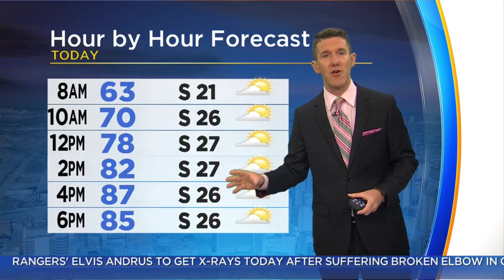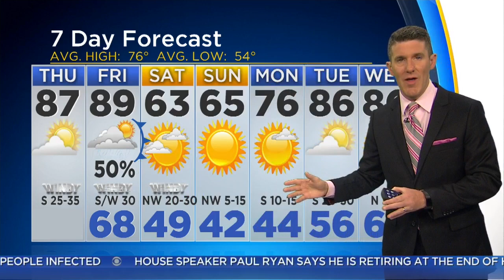Thursday Morning Weather Forecast With Jeff Jamison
Thursday is going to be very warm, but a Wind Advisory will be in effect throughout much of the day. There is a chance for severe storms on Friday afternoon, mostly on the eastern side of the Metroplex.